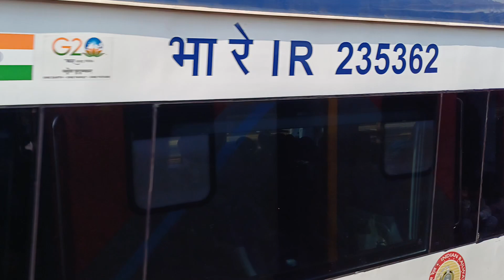Patna Howrah Vande Bharat Express at Simultala [1080P] 60fps